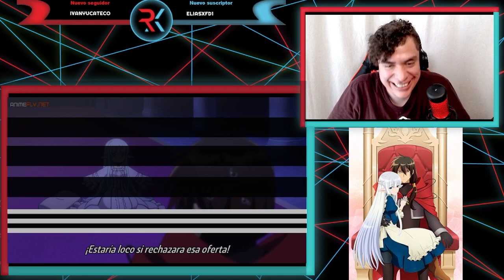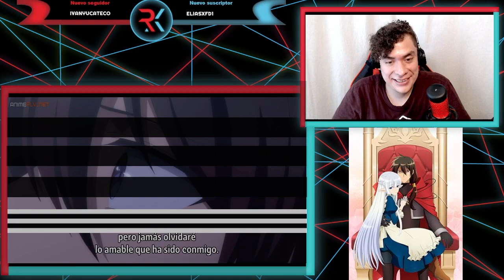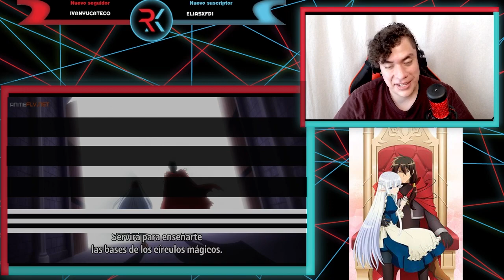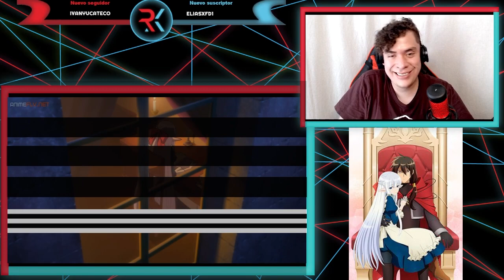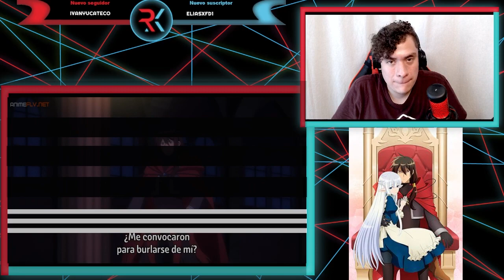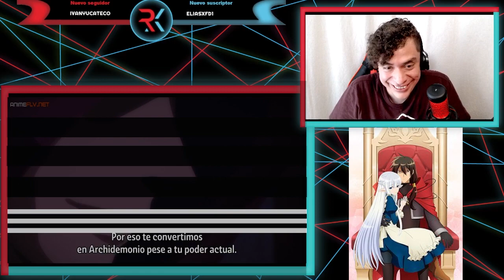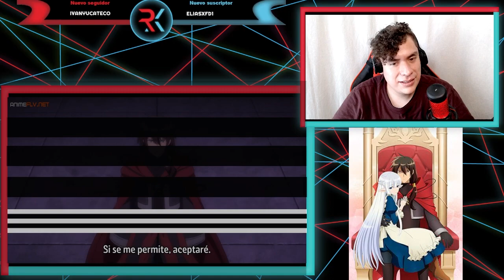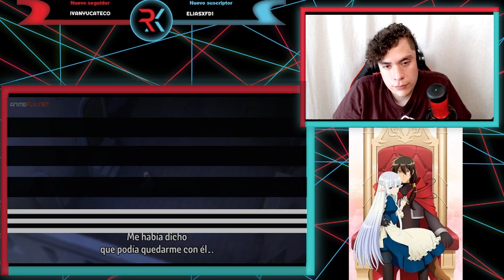ZAGAN ABANDONO A NEPHY😥!!! MAOU NO ORE GA DOREI ELF CAP 4 | REACCIÓN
Les traigo la reacción del capítulo 4 de Maou no Ore ga Dorei Elf espero que lo disfruten n.n